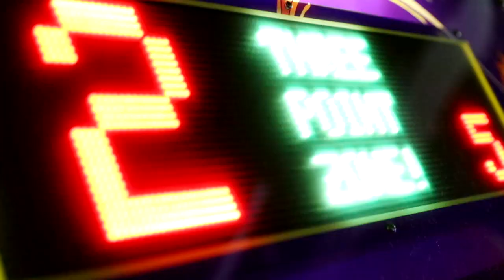His FRIEND Is Coming Over So I Dressed Like THIS To See His Reaction!